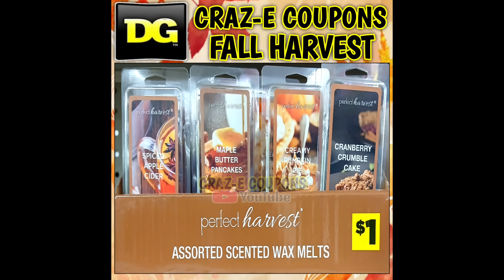🍄IT'S FALL Y'ALL!🐿PAY $.01!!🍄FALL HARVEST HOME DECOR & PENNY ITEMS AT DOLLAR GENERAL!🐿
🍄It's Fall Y'all!! In today's video, we are taking a look at close to 200 items included in Dollar General's Fall Harvest Home Decor Collection!! PLUS even MORE penny items that you need to be on the lookout for!!

P&Ggoodeveryday.com

Coupontom.com
Southernsavers.com

•Whole Inserts
@Ambershelpingyousave2 on Instagram
Bqsavings.com
SundayCouponInserts.com

Klip2save.com